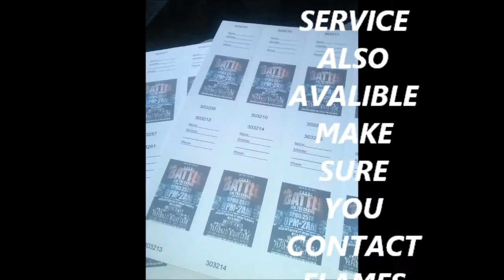Battle for the crown promo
Clips from journey to crown battles an promo for battle for crown April 25 big show an battle